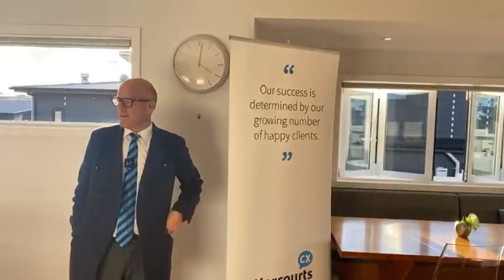Team Tina [Live auction] - 📍136 Mellons Bay Road, Mellons Bay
Another property SOLD under the hammer by Team Tina! Outstanding result!! 💯
🎉Congratulations to our vendors and purchasers!
- Just sold in Mellons Bay
-  5 groups of registered buyers
- SOLD $620k above CV!
- Cash buyers still waiting to buy!
- Free appraisal - Free auction (conditions apply)
- Contact Team Tina at 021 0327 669

When performance counts, call Team Tina at 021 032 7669!